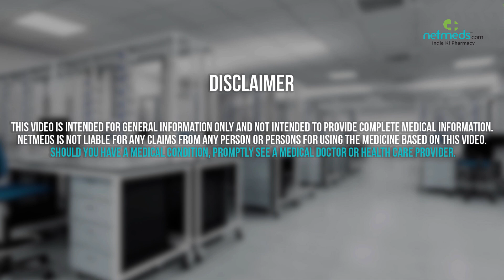Insulin Lispro Catridge and Pen - Drug Information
Insulin Lispro Catridge and Pen : Therapeutic Uses, Warning and Precautions, Interactions, Directions for Use, Side Effects and Storage. Find out which brands carry Insulin Lispro Catridge and Pen